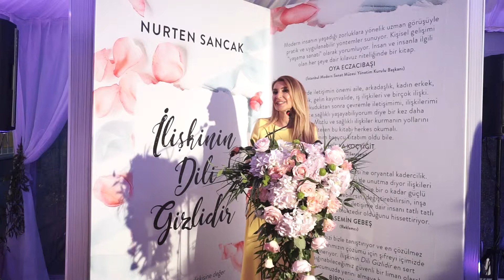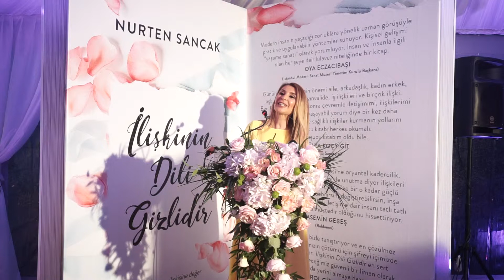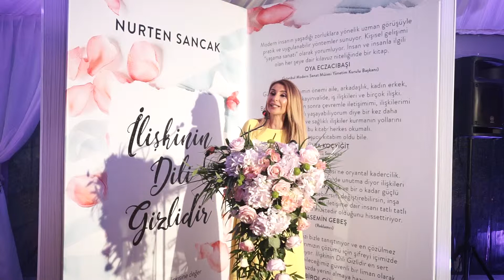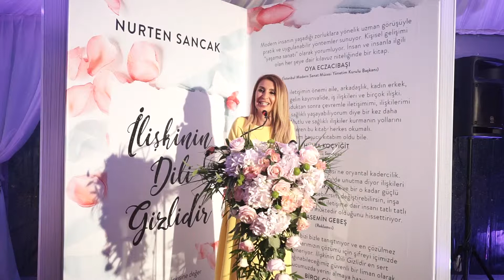Nurten Sancak “İlişkinin Dili Gizlidir” Kitabı Lansman Konuşması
Nurten Sancak'ın "İlişkinin Dili Gizlidir" isimli ilk kitabının lansman konuşması